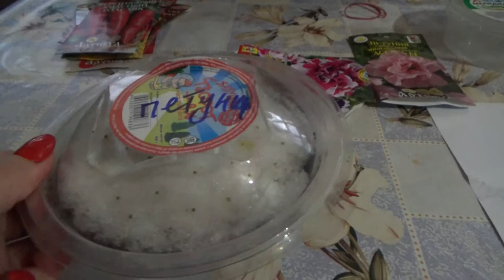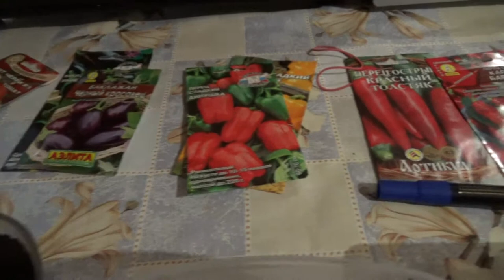26 февраля сажаю лилии и сею семена.